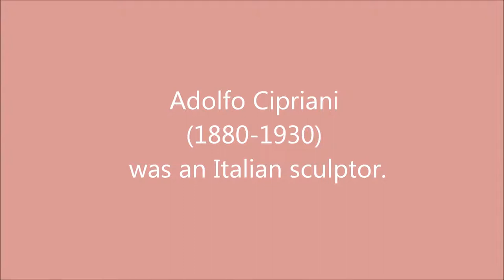Adolfo Cipriani (1880-1930): 6 images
Adolfo Cipriani (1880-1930) was an Italian sculptor.